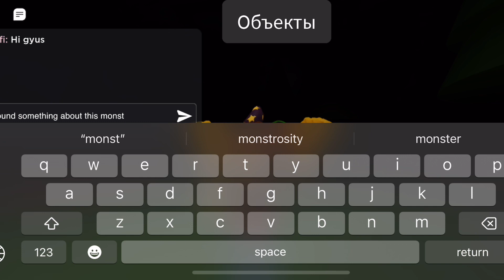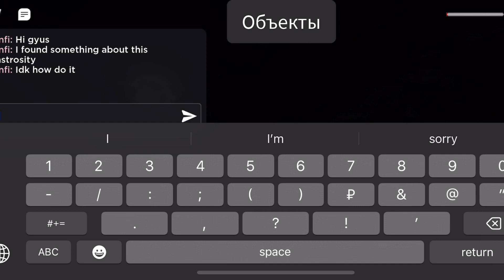Find the BFB characters [523] I found something about monstrosity